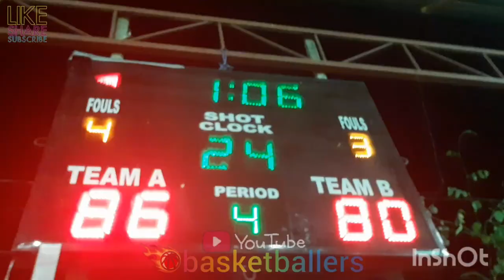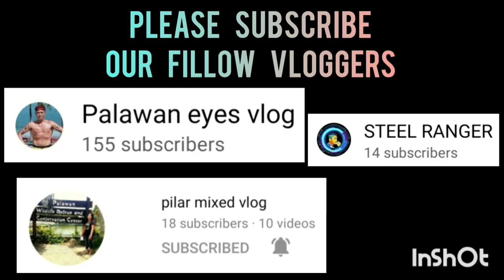MATINDING LABANAN NG DALAWANG TEAM NA TO PARANG HINDI 40-UP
MZZ VS BERNARDOS | HIGHLIGHTS GAME | 40-UP BIBLE BASKETBALL LEAGUE OPENING AT STU COVERED COURT | FEBRUARY 24,2023
Hi Everyone! My Youtube Channel is to promote our local players and exposing new talents possible big names in the future.